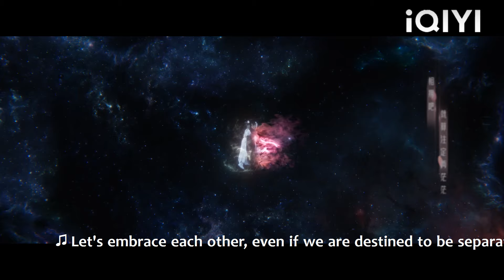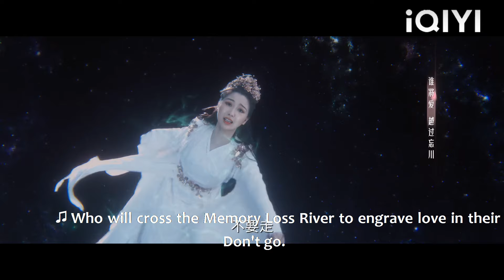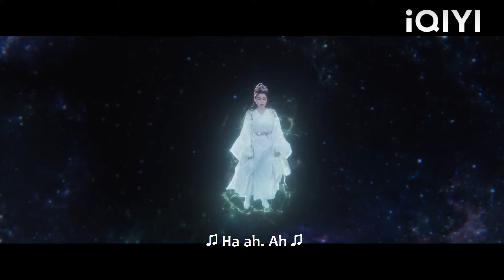霸道魔君獻祭自己的生命換灰姑娘平安，看着逐漸消失的魔君，灰姑娘哭的撕心裂肺！